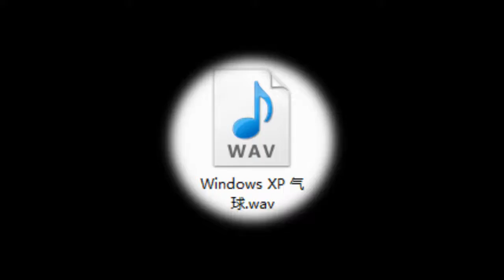[YTPMV] The Bluefin Tuna Comes Flying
No BGM.